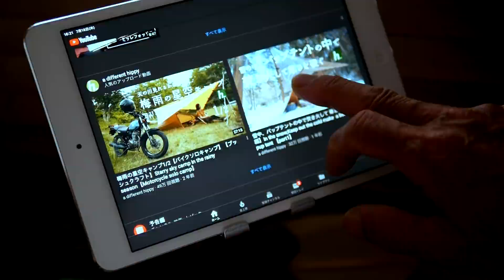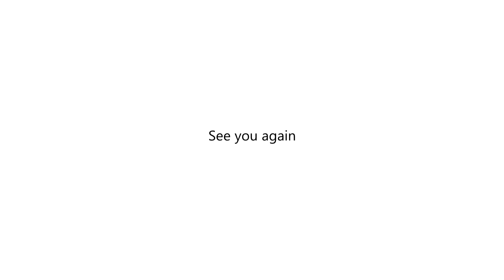ジジイの喋りっぱなし、ちょっと昔話しとジジイの夢と。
秋めいてきました、ちょっと昔話しとジジイの夢と。
◆Insta 360 ONE X　アクションカメラ
◆GoPro7
◆オプティマス　スベア123R
◆リバーズ　マグカップ
◆リバーズ　ドリッパー
◆25ｍｍLICAE f1.4
◆カメラ　パナGH４
◆チタンクッカー
◆パナLX9